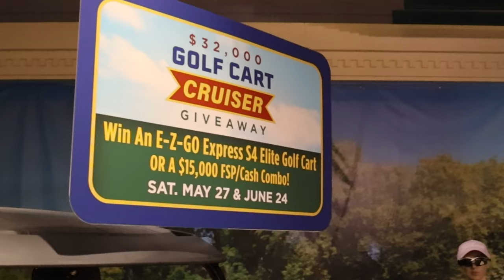Rising Star Casino June Updates- The Buffet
Welcome to the Paddle Wheel Podcast, where Korey and Greg paddle their way through the latest updates for June at Rising Star Casino.

This month, they're serving up some sizzling hot topics, including the ⛳ Golf Cart Giveaway (because who doesn't love a good golf cart joyride?), the 👨‍🚒Fallen Fire Fighters Golf Outing (because charity is always in style), and the 😋Buffet is back...kinda (because let's be real, we all miss the Buffet).

So grab your oar and join us as we navigate the waters of Rising Star Casino. Who knows, you might just paddle away with a jackpot of knowledge.